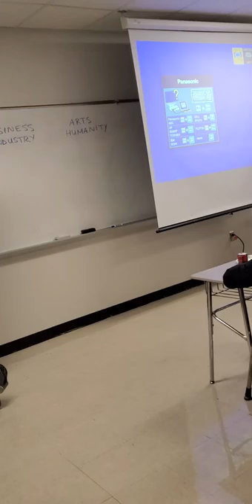On The Run Part 20 at Gregory Lincoln!🏃🏾‍♂️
Out in the community at Gregory-Lincoln motivating their students to be great. watevaittakes💪🏾 OnTheRunTourPt20🏃🏾‍♂️